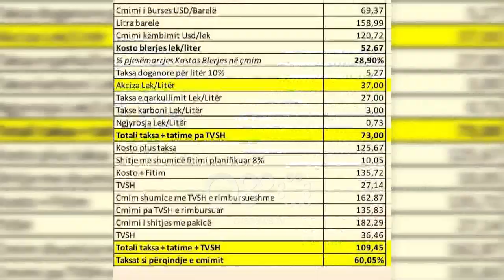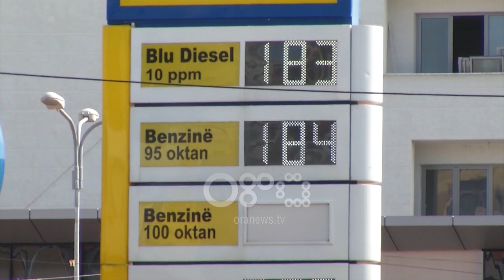Ora News - Me sytë nga karburanti, 70% e çmimit shkon për taksa, shtohen rrugët me pagesë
Shqiptarët e paguajnë naftën më shtrenjtë krahasuar kjo me shumë vende të zhvilluara në Europë. Ndikim të ndjeshëm në çmim  kanë taksat, të cilat e zënë një kosto prej 110-120 lekë për litër. E megjithatë qeveria nuk ka parashikuar të ndryshojë asgjë të paktën edhe për 2019. Madje edhe pse paguhet taksa e qarkullimit, mazhoranca propozon vazhdimin e koncesioneve, duke e kthyer kalimin në rrugë me pagesë.

Rreth 110 lekë në një litër naftë nga 183 lekë që tregtohet në Shqipëri janë taksa.

Kjo por edhe efekti domino në sjelljen e kompanive të tregtimit me shumicë ka bërë që shqiptarët të kenë naftën më të shtrenjë midis 20 vendeve në Europë.
Shqiptarët paguajnë më shumë se i gjithë rajoni taksa për karburantin.

Peshën kryesore e zë akciza me 37 lekë për litër dhe taksa e qarkullimit me 27 lekë për litër, e vendosur kjo për vitit 2011.

Në atë kohë u theksua se masa është marrë për të përballuar shpenzimet e larta të mirëmbajtjes së rrugëve.
Pavarësisht kësaj, qeveria Rama ndërmori koncesionin e parë duke vendosur tarifë kalimi në Rrugën e Kombit, ku çdo automjet i vogël paguan 5 euro.

Por dhe në vitin e ardhshëm qeveria parashikon të tjera rrugë që do të kalojnë me pagesë.